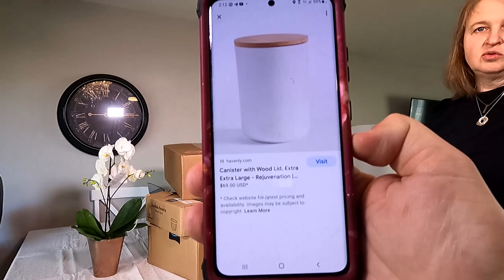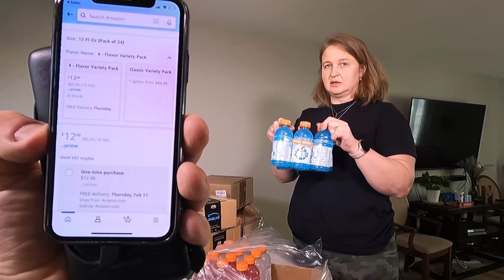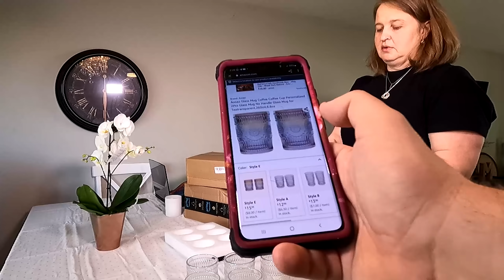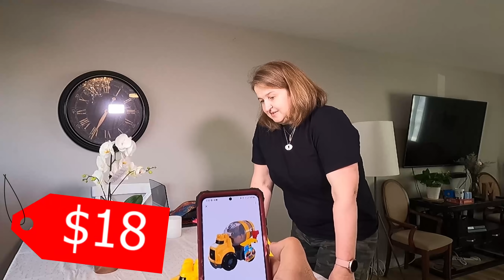США Распаковка 8 потерянных посылок / А внутри нас ожидал сюрприз / Экономия для Большой семьи